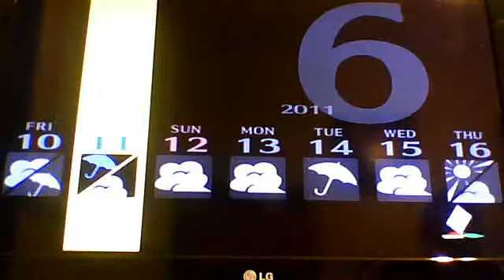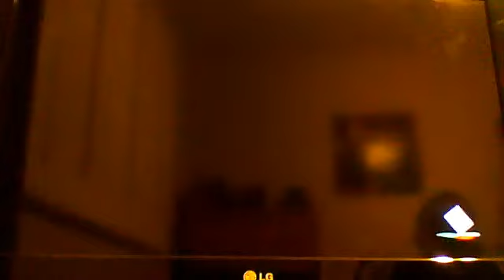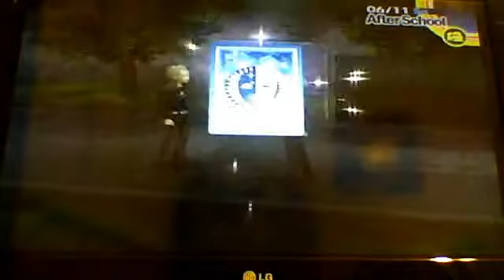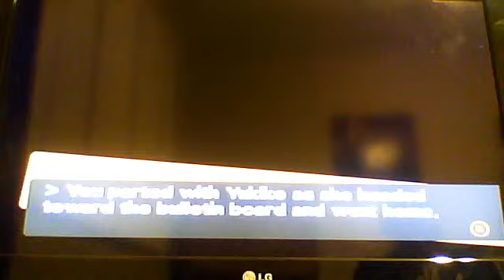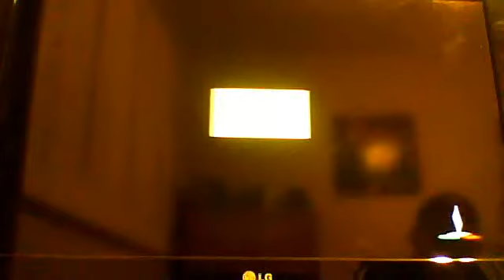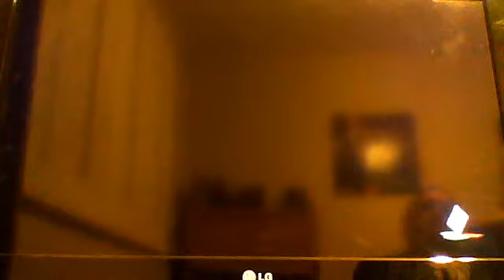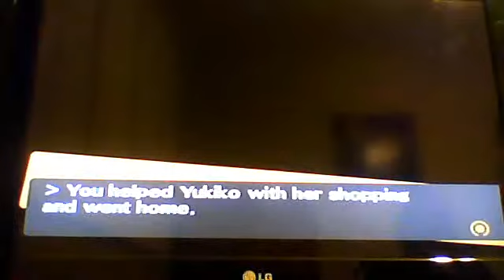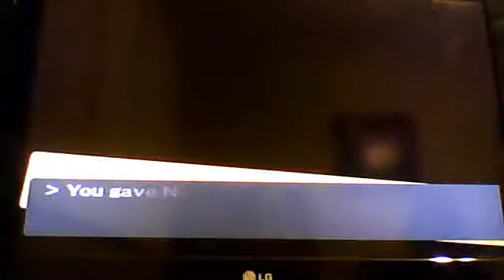Let's Play Persona 4 part 36: school daze 4 2/2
we get a few new social links and gain a few rank ups